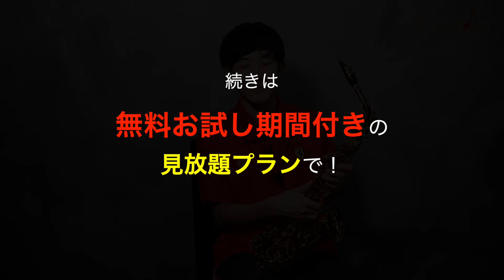【サックス練習】上野耕平Lesson11/タンギング 初心者からプロのジャズサックス奏者、クラシックサックス奏者必見！